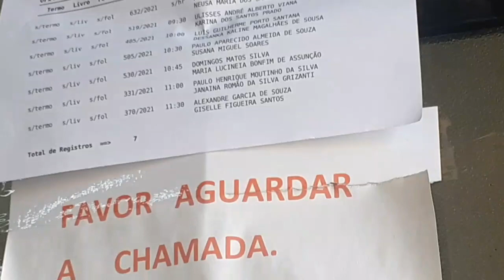CASANDO A SISTER - PARTE 1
Gente comente aqui em baixo o que vocês estão achando dos vídeos, deixe sugestão de temas que querem ver aqui no canal. Vou amar ler os comentários e as suas sugestões.

CANAL JAQUELINE ROMÃO

Beijãoo, até o próximo vídeo.